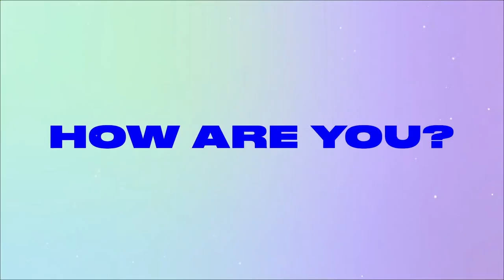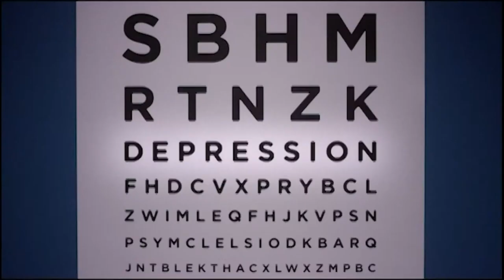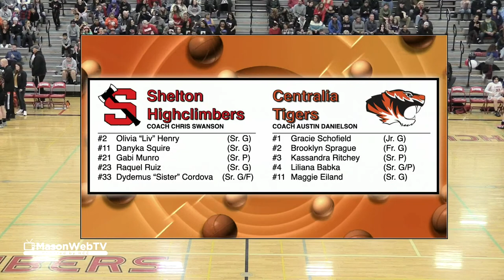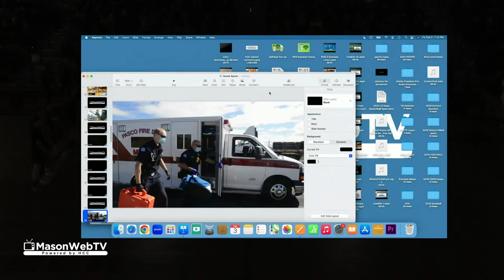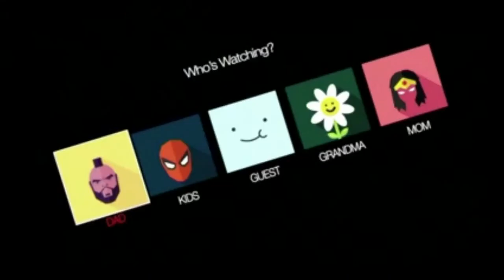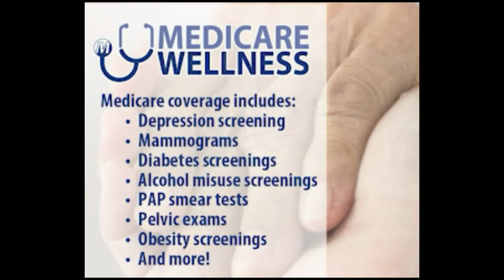Basketball: Centralia at Shelton girls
Girls' Basketball: the Centralia Tigers at the Shelton Highclimbers